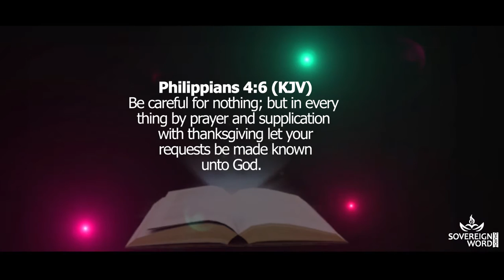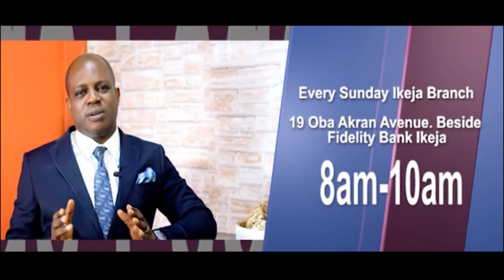Gratitude Pt 6 [Dr. Antoni Okoh] 29 Dec, 2019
Welcome to Sovereign Word Church online founded by Dr. Antoni Okoh a
great servant of God with a strong healing anointing;
who has been raised by God to revive lost hopes by
healing the sick and impacting lives by ministering the word of God.

Sovereign Word Church is a ministry dedicated to the total deliverance and
recovery of the sick and the afflicted,
we exist to minister the Love of God to others in need.

We are helped of God in times of trials, so that we having been helped of God
are able to minister to others who are going through what God has helped us from.
We are saved to save others, we are healed to heal others, that is why we exist as a church. (2 Cor 1:3-4)

Our Cardinal Agenda is: Healing | Teaching | Preaching of the Word of God.

1. Soul Winning.

2. Ministering to the needs of the hurting persons through various outreached.

3. Ministering recovery to men and empowering them to recover others.

4. Training and making every member to become a minister of God to the people.

websites

Sovereign Word Church Can be found in the following locations

Sovereign Word Church, Abuja-Nigeria.

Unity House Nkwere Street,

Opp Stanbic IBTC by Sahd Store Junction Area 11

Sovereign Word Church, Egbeda-Lagos Nigeria

11 Awori Street Ilepo Alhaji B/Stop

Sovereign Word Church, Ikeja-Lagos Nigeria

19 Oba Akran Road Ikeja Lagos.

Sovereign Word Church, Lekki-Lagos Nigeria

14 Dreamworld Africana Way Off KM 20 Lekki Express,

by Chevron Toll Gate, Eleganza Bus Stop Lekki Lagos, Nigeria.